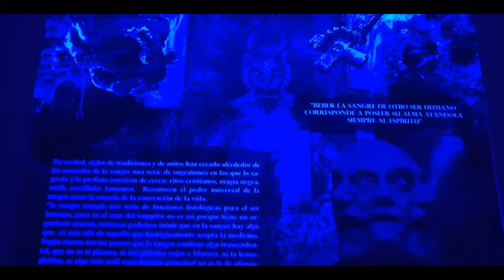Noticias de arte, cultura y entretenimiento 29 de julio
¿Sabías que Liverpool dejó de formar parte del patrimonio cultural mundial de la UNESCO? Además ya viene el estreno de "Un Canto a mi América Latina", esta y otras noticias de arte, cultura y entretenimiento con Amérika Moreschi